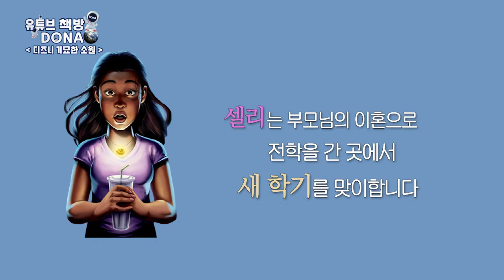여기 소원을 이뤄주는 빌런이 있습니다. 그 빌런과 위험한 거래를 하시겠습니까?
유튜브책방DONA에서 지구인들을 위한 책을 추천해드립니다.

👉 오늘의 책  [ 디즈니 기묘한 소원]

✔ EBS 당신의 문해력 교사 강력 추천
✔ “어떤 소원이든 다 들어줄게"
✔ 나라면 거래?  한다 vs 안한다

💜 독서퀴즈_디즈니 기묘한 소원💜
기간 : 6월 17일(금)~6월 23일(목)
발표 : 6월 24일(금) 댓글발표
방법 : 댓글로 정답을 달아주신 분 중 6분 추첨

✔ 꾸도레킷 벚꽃팝콘 밀키트(4인분) 2명
✔ 꾸오레킷 춘천 불닭갈비 밀키트(2인문) 2명
✔ 스타벅스 기프티콘 2명